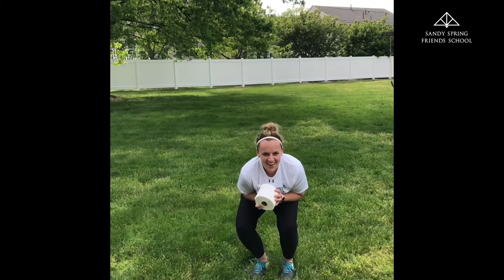Weekly Wildebeest Workout Challenge #5 Star Jumps